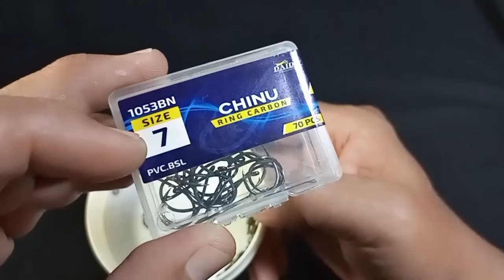Dismantle and Assemble Paternoster Fishing Rig | Fishing Video | Method Feeder Fishing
In This Video I Will Show You How Do I Tie a Dismantle and Assemble Paternoster Fishing Rig.
The Goal Is That if a Fish Swallows Your Hook, Just Break It Off and Replace It With a New One.
This Method for Fishing Fish in the Middle and Bottom of a River or Lake.
More Videos About Feeder Fishing To Come, Stay Tune 👌

If You Had Fun or Found This Content Valuable and Haven’t Already Done So.
Please Consider Subscribling to Our Channnel And Enabling Notifications 🔔
To Stay Updated Whenever We Release New Content.
Thank You for Being a Part of Our Community Take Care and We’ll See You Soon.

Note:
– Remember, All Equipments Is Adjusted to Depending on How Big a Fish Will You Catch.

A Notice from The Fishing Style :
Any action you as the viewer takes upon the information on this channel is strictly at your own risk, and The Fishing Style will not be liable for any losses, damages, or personal injuries in connection with the use of this content ( including injuries, damages, or losses sustained while you were trying to emulate the actions and projects on this channel ). Attempting to emulate any of the actions or projects put forth by this channelshould not be done without training and even then, at your own risk.